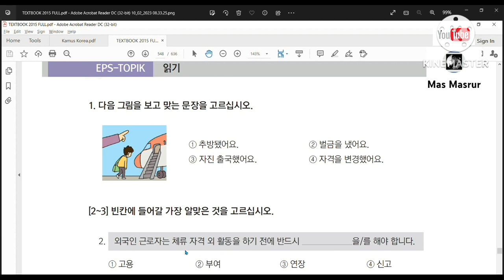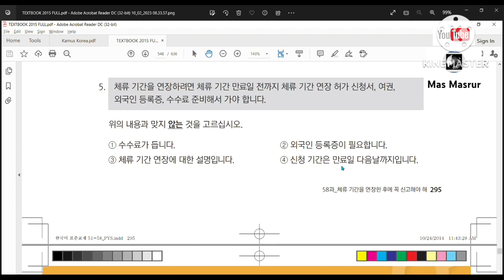BAB 58 SOAL READING | PEMBAHASAN TEXTBOOK | EPS TOPIK KOREA